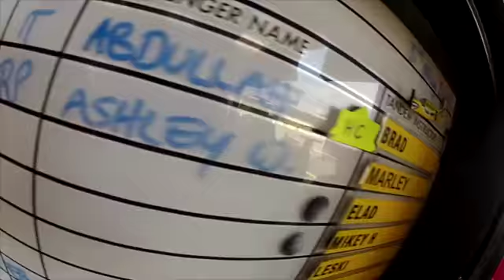ABDULLAH HC 03-05-13